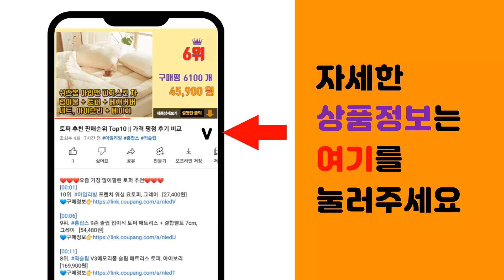달란트 추천 판매순위 Top10 || 가격 평점 후기 비교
❤️❤️❤️요즘 가장 많이팔린 달란트 추천❤️❤️❤️

[00:01]
10위. 기억력 게임기 두뇌개발 어린이 사은 판촉 선물 학원 체육관 달란트 성경학교, 1개 [1,600원]

[00:06]
9위. LED 미니불빛팽이 어린이장난감선물 달란트 꼬마팽이, 1개 [350원]

[00:11]
8위. #(4개입) LED 미니불빛팽이 어린이장난감선물 달란트 꼬마팽이   [4,500원]

[00:16]
7위. 교회 달란트 주일학교 달란트통장, 3달란트(1속50매) [970원]

[00:21]
6위. 교회 달란트 통장 10개 1set 주일학교 어린이, 301_핑크, 1개 [2,700원]

[00:26]
5위. 농구 탱탱볼 15Cm 어린이 유치원 학원 방과후학교 달란트 선물 사은 판촉, 1개 [2,200원]

[00:31]
4위. #[동화오피스] 팬시 컬러 드로잉 보드 랜덤 / 달란트시장 어린이선물, 1개   [2,100원]

[00:36]
3위. #[아이디몬] 어린이 시장바구니 달란트 바구니 체험학습 텃밭체험, 빨강, 1개   [760원]

[00:41]
2위. 열두진주문 칭찬카드 100매 (1 3 5 10 달란트), 10달란트, 100개입 [2,500원]

[00:46]
1위. 일오삼 달란트 (1속 50매) 1달란트 2달란트 3달란트 5달란트 10달란트, 1개 [1,150원]